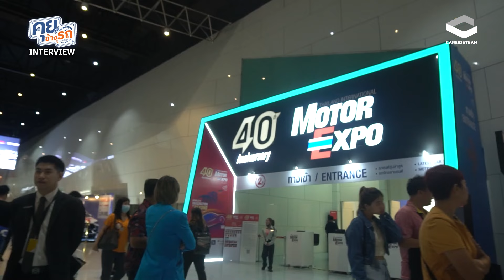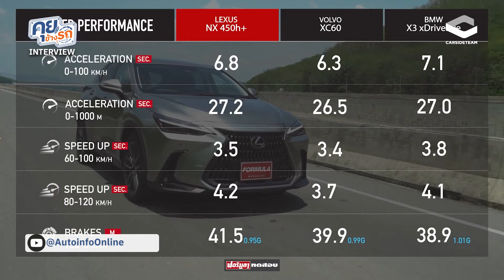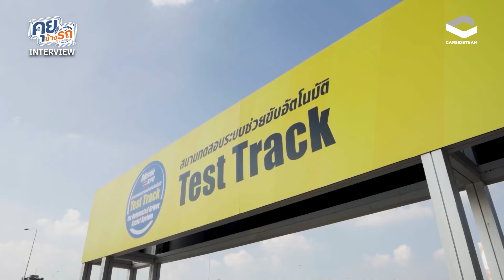สงครามราคาจบในงานปีนี้! คุยข้างรถ กับ ชลัทชัย ปภัสร์พงษ์ รองประธานจัดงาน Motor Expo | Carsideteam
เปิดคอนเทนท์ใหม่ "คุยข้างรถ" ที่จะนำเสนอข่าวสาร ประเด็นใหญ่ และบทสัมภาษณ์พิเศษ ประเดิมตอนแรกคุยกับ ชลัทชัย ปภัสร์พงษ์ รองประธานจัดงาน Motor Expo ที่อีกไม่นาน งานมหกรรมยานยนต์ครั้งที่ 41 กำลังจะเริ่มขึ้น นอกจากไฮไลต์ที่น่าสนใจในงาน ยังชวนคุยเรื่องต่าง ๆ ทั้งการเยี่ยมชมจัดแสดงยานยนต์ระดับโลก ตลาดรถยนต์ในไทยจะเป็นอย่างไรต่อ และสงครามราคาที่ผู้จัดประกาศว่า "ต้องจบปีนี้!" ทั้งหมดนี้ติดตามได้ในคลิปนี้ครับ